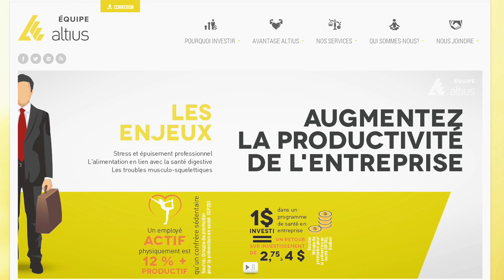RubyTFO - Saison 3 Épisode 8